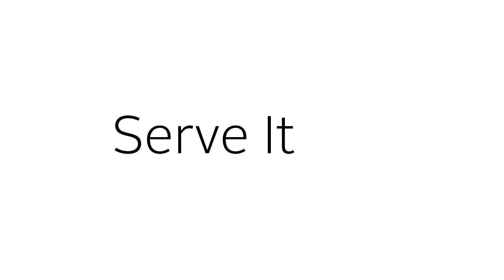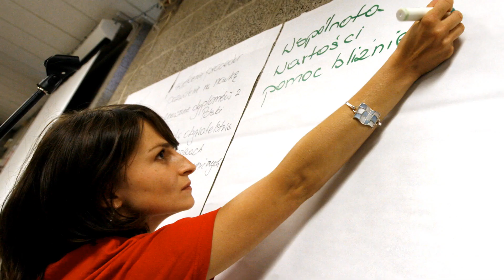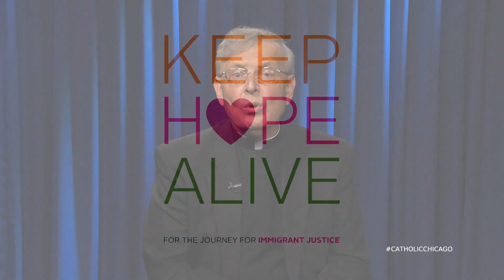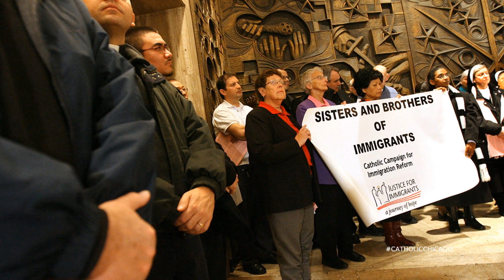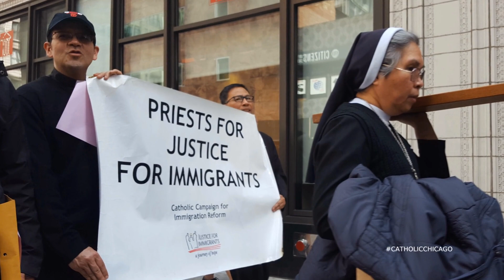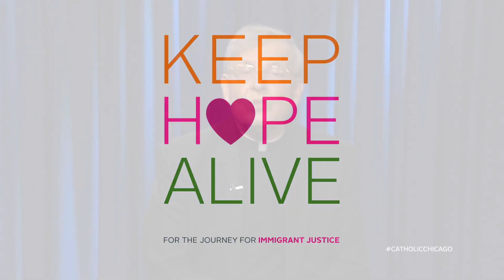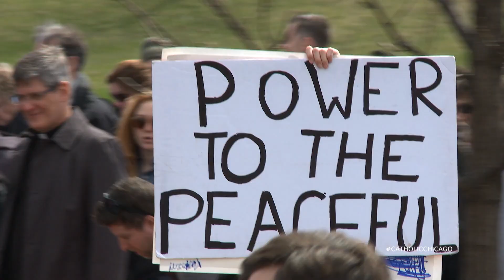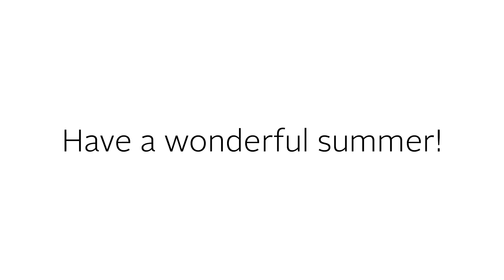Sanctuary – July 2017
In the July 2017 edition of Sanctuary, we tell you about some wonderful changes underway for Theology On Tap.
We introduce you to six priests recently ordained for the Archdiocese of Chicago.
And we take you on the Good Friday Walk for Peace, an outpouring of support for anti-violence efforts in the city.
Sanctuary airs every Sunday at 12-noon on ABC’s Live Well Network.